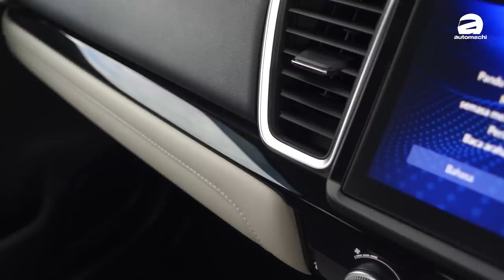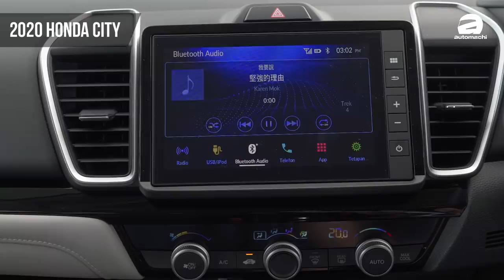2020 Honda City 内装改变多少？（Ivan VLOG）｜automachi.com 马来西亚试车频道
2020 Honda City 已经推出市场一段时间了，而且原厂已经交车超过2,000辆了！可以说是气势如虹！但是因为目前关于这辆车子的信息还是比较少，所以我们又找来了曾经拥有上一代City五年的李董来个我们一起做这个影片，让他以前车主的角度来告诉你这辆新车和上一代车型相比有什么不一样的地方！